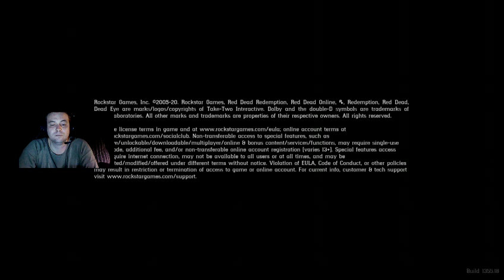Read dead redemption 2 část 19